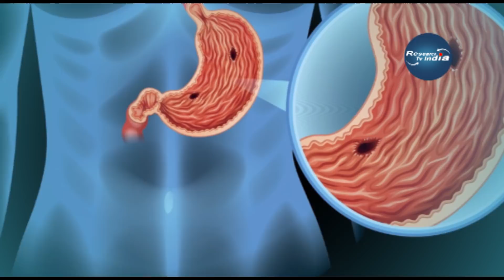आज से ही डाॅक्टर को भगवान मानने लगोगे| 5 Mad Scientists You've Probably Never Heard Of |Science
The 5 Cruelest Science Experiments Ever